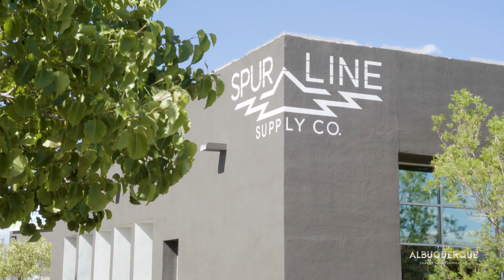Old Town Albuquerque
Find yourself in Old Town Albuquerque, NM.

Video Credit: Dirt Road Travels